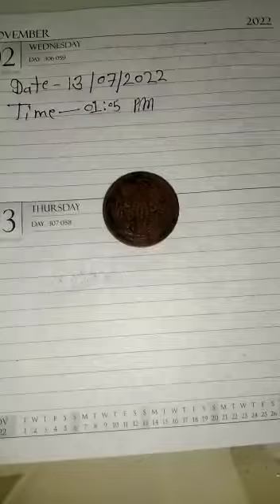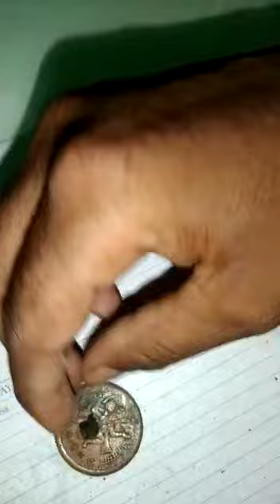Sita Rama coin available in hyderabad .. good working